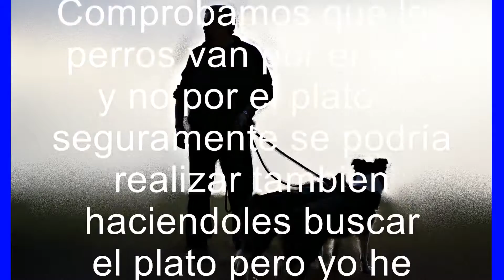Efecto Memoria II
Bueno casi siempre hago dos partes pero en esta es un poco lógico, para ver realmente a los perros, que si realmente cada uno va a su sitio, y no se guían por el palto, da lo mismo lo que haya en el sitio ellos saben que es su sitio y lo que hay se lo comen...esto tiene más partes que iremos añadiendo...todo es curiosidad, para saber hasta donde podemos llegar...